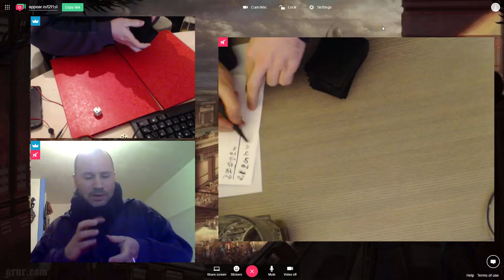OGT2 Gael(Hymn to Trolls) vs Bjorn(Goblins)